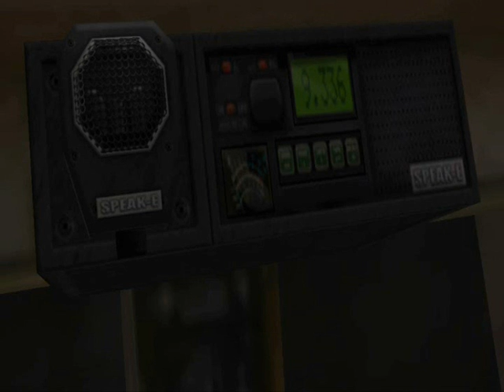Avenging Justice - Part 14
*Avenging Justice*

How far would you be willing to go to avenge those you love?

This feature-length action-drama made using "The Movies" on PC tells the extraordinary story of one man destined to make a difference.

Harry Carson's life is destroyed when his daughter is killed in a terrorist attack.  Vowing revenge on the group responsible, Harry sets out to find those who took his daughter's life in an epic, suspense-filled cross-world journey.

A story of hope, courage, and friendship, Avenging Justice is an explosive tour-de-force that will keep you riveted till the credits roll!